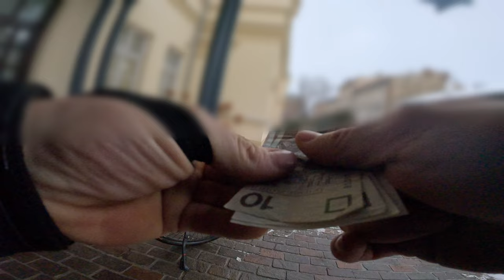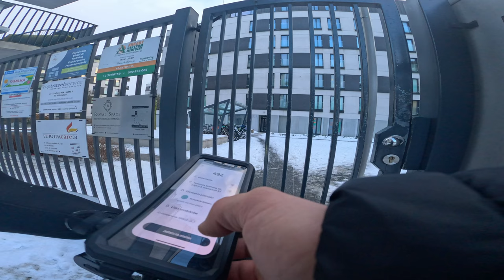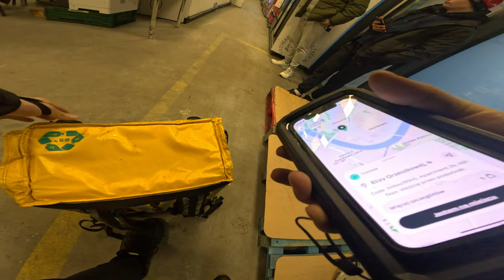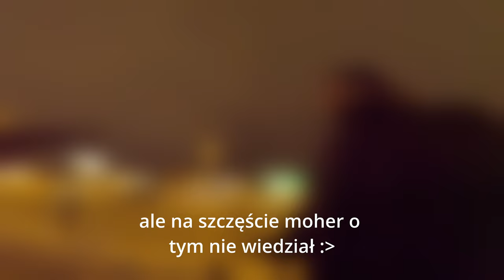GLOVO - Agresywny przechodzień